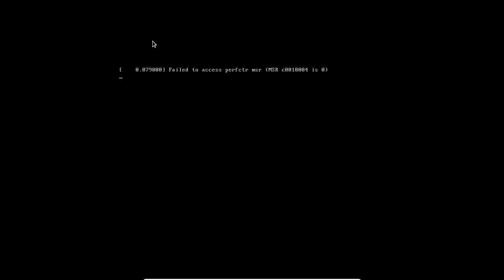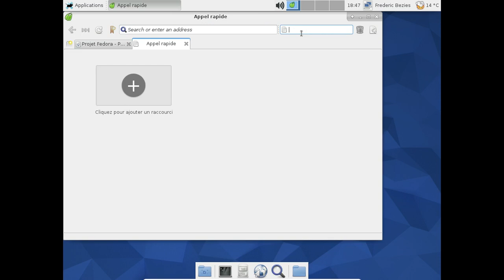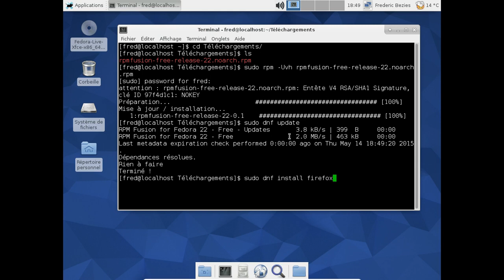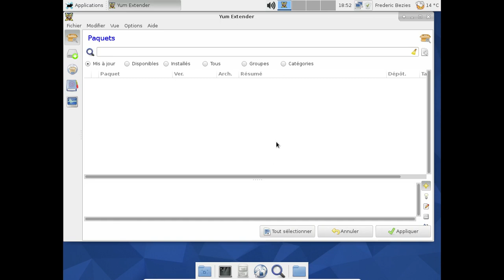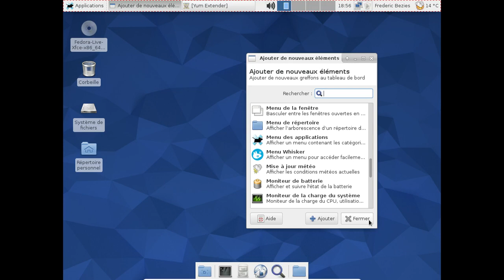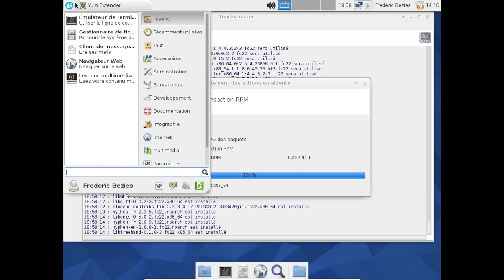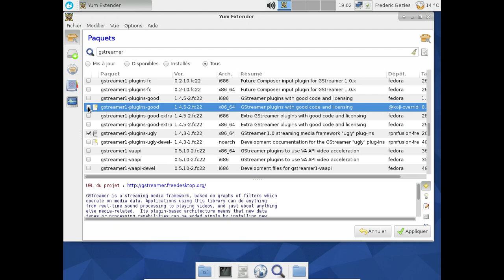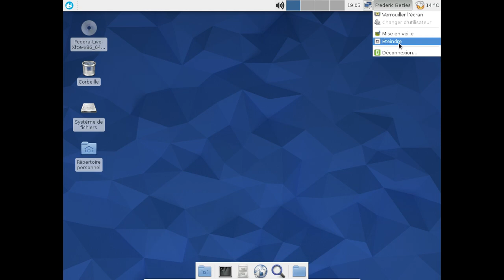Fedora Linux 22 avec xfce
Une vidéo d'une version presque finalisée de la Fedora Linux 22 avec Xfce.